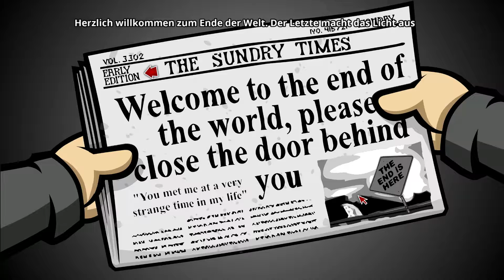Randal's Monday | Die apokalyptischen Reiter | #32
Let's Play Randal's Monday German Gameplay von InPally

Randal's Monday - Adventure Spiel von Nexus Game Studios/Daedalic Entertainment

Nach der Verlobungsparty seines Freundes Matt wacht Randal an einem Montagmorgen mit einem ausgewachsenen Kater und Matts Brieftasche in seinem Besitz auf. Darin enthalten, der Verlobungsring. Ohne an die Konsequenzen zu denken vertickt Randal den Ring – und zieht so einen fatalen Fluch auf sich. Matt begeht Selbstmord und Randal ist nun gezwungen, denselben schicksalsschweren Montag wieder und wieder zu durchleben, um seinen Fehler wiedergutzumachen. Randal muss den einen Ring wiederfinden und sein Leben auf die Reihe kriegen, bevor die Dinge noch viel schlimmer werden… oder gar das gesamte Universum kollabiert. Geeks aufgepasst! Randal´s Monday bietet schwarzen Humor vom Feinsten, eine Menge Referenzen auf die Geek-Kultur und das alles gepackt in klassisches Point & Click-Adventure Gameplay. Ein Tribut an eine Generation von Spielern, Lesern und Zuschauern verschiedenster Subkulturformate.